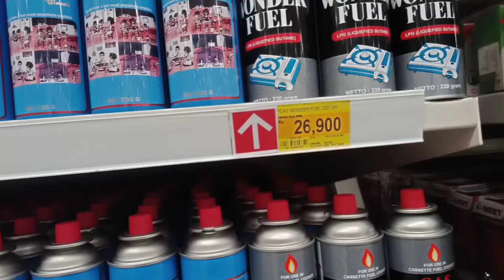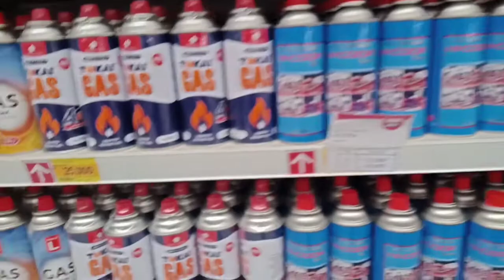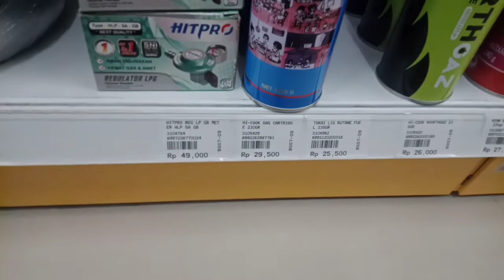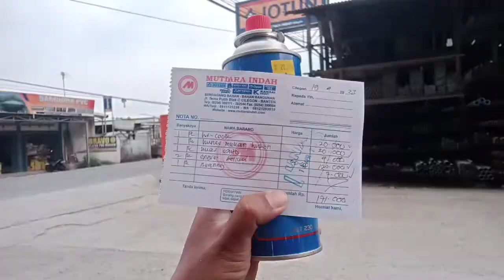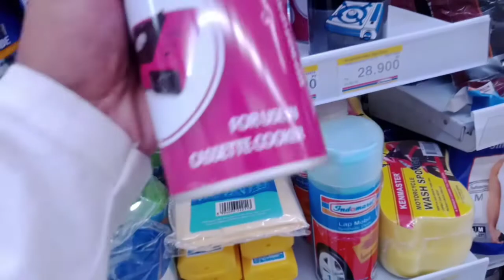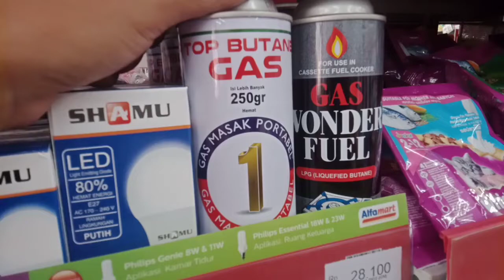Membeli Gas Portable di 5 Tempat / Gas Kaleng / gas Mini